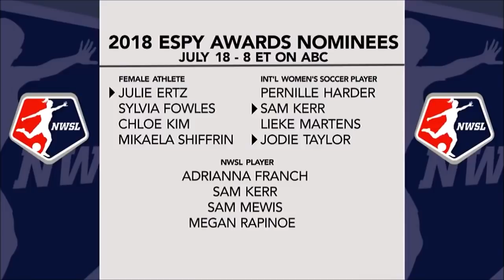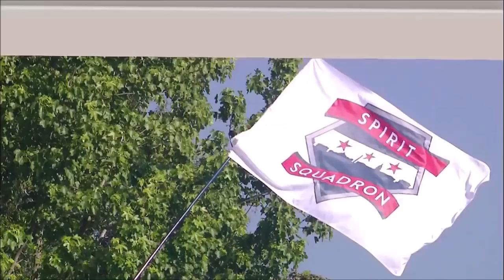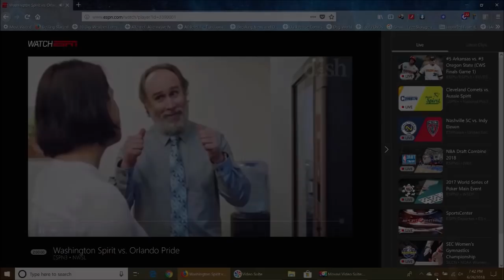NWSL on ESPN: Washington Spirit vs. Orlando Pride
PREGAME SHOW: Jenn Hildreth is in the booth to announce the Starting XI, Dalen Cuff and Kate Markgraf answers your Twitter questions including a feature of NWSL and Women soccer players nominated in the ESPYs, and interviews of Alex Morgan, Sydney Leroux and Aubrey Bledsoe.

These two teams first met back on March 31, resulted in the Spirit's 2-0 win. The Pride, lead by Alex Morgan and Marta, have been unbeaten in their last 5 games on the road, while the Washington Spirit have been winless in their last four games. Who can prevail in this game?

Results after Week 12:
Washington Spirit: Scoreless draw vs. Seattle
Orlando Pride: 3-2 win vs. Sky Blue

Maureen Hendricks Field at Maryland SoccerPlex
Boyds, MD

Commentators:
Jenn Hildreth
Kate Markgraf
Dalen Cuff